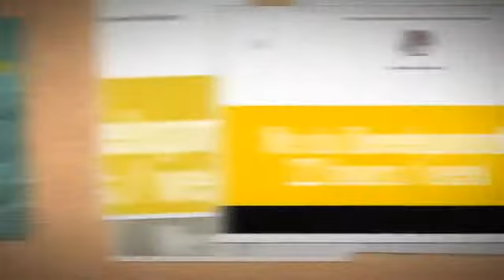Nico – a powerful WordPress Business Portfolio Theme + Download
Nico is a powerful, multipurpose WordPress Theme, suitable for any kind of business. It is very easy to setup and use.This theme comes with loads of great features like Shortcodes, Wefonts, animated content, powerful CSS3 animations and parallax sections.